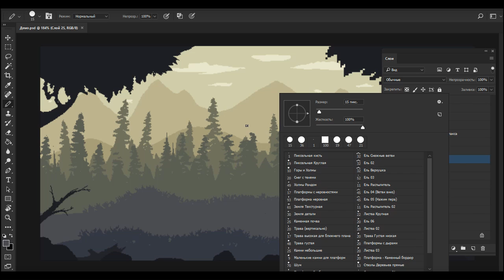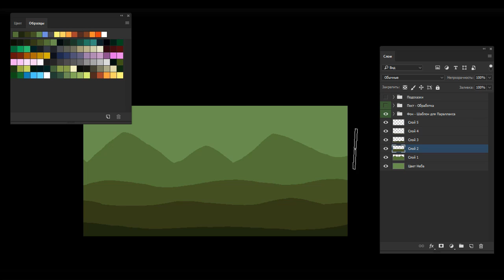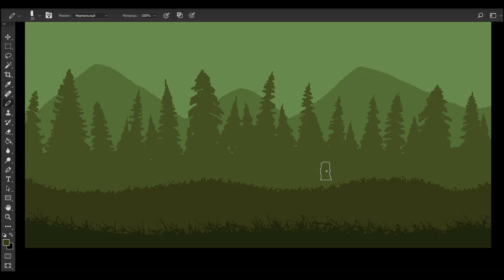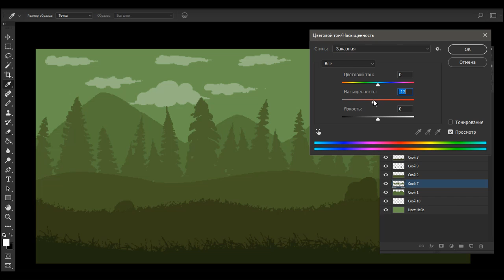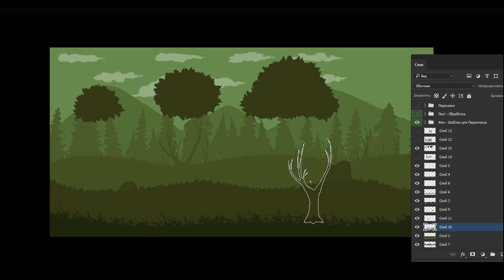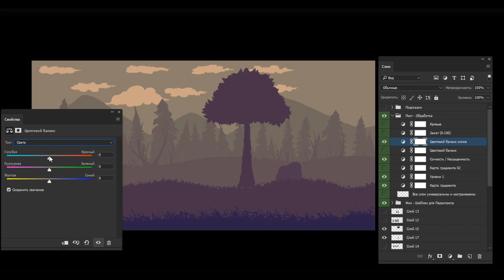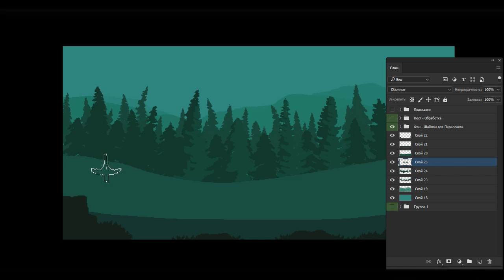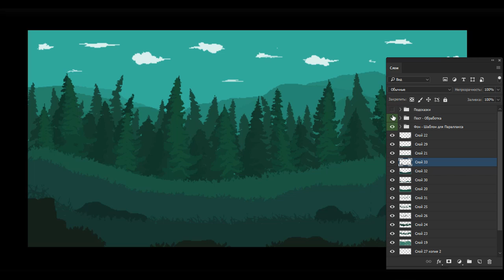Конструктор фонов для игр от Artalasky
ОПИСАНИЕ:
Привет! С вами по прежнему Арталаски и в этом видео я расскажу вам о собственном инструменте для рисования бэкграундов для игр. Используя этот конструктор фонов вы с легкостью сможете нарисовать фоны для своей игры и использовать даже в коммерческих проектах.

В этой версии уже можно рисовать облака, горы и холмы, деревья (ели, сосны, лиственные). Различные камни, траву густую и траву редкую, высокую и низкую, а также в наборе несколько палитр, с которых вы можете начать рисование фона за несколько секунд и уже позже настроить нужные цвета с помощью корректирующих слоев в Фотошопе, которые я также добавил в шаблон этого набора.

Если данный инструмент вам понравится, то я продолжу его развивать, добавляя больше кистей, цветов и шаблонов.